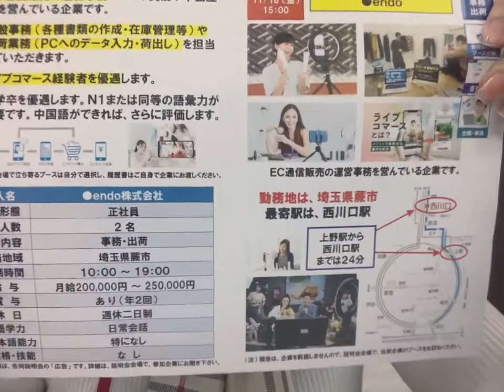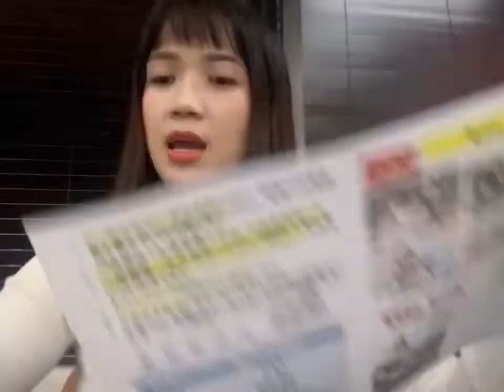Job văn phòng cho công ty online tại Saitama